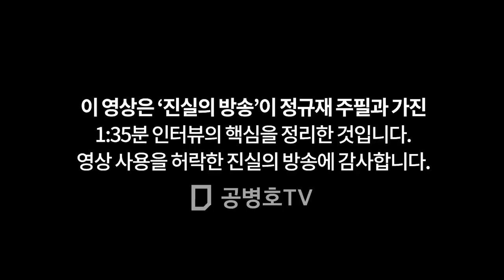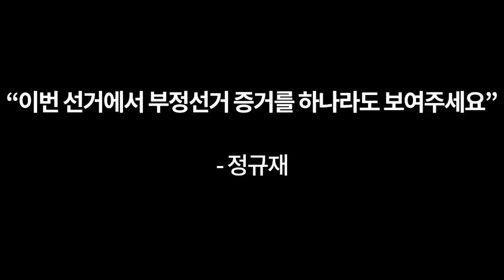정규재 / 조작은 없다 [공병호TV]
Bitcoin : 3MTW849AkP2ftLeSK2teZHMmzLu7Z83s9U